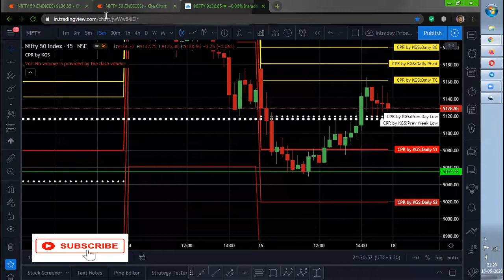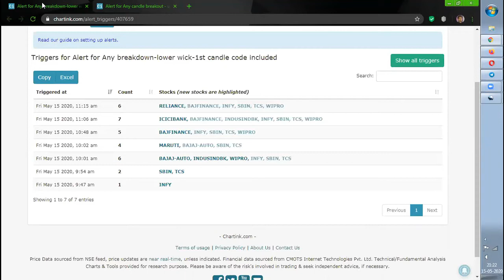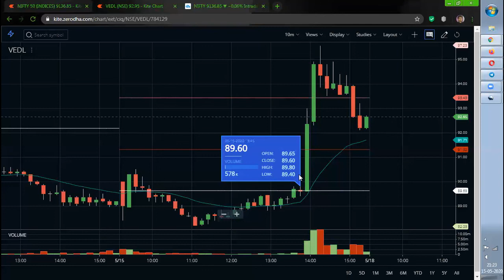CHARTINK SCREENER ALERTS 15th May 2020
Hi All,
Today I have made a video on Screener Alerts
Please note : This topics in the video all are my views. Nowhere i have said to follow it. It is upto your wish and decision to proceed ahead further.
KEEP WATCHING!!!
KEEP SHARING!!!
Thanks
Stunner